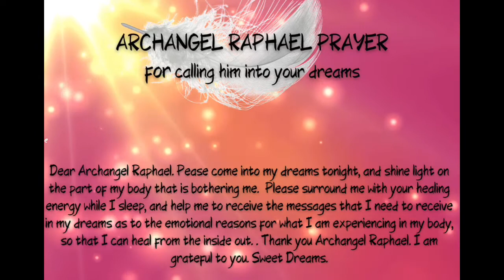Archangel Raphael prayer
Powerful Prayer for calling Archangel Raphael into your dreams for healing. There is no right or wrong way to call Archangel Raphael into your dreams for healing. It is whatever words and prayer feel right to you. If you are in physical pain, first see a doctor, and while you are determining what does not feel right to you in your body, Pray for Archangel Raphael to come into your dreams. Of course, you can ask Archangel Raphael to give you messages in your waking hours as well. He will answer you in the most magnificent, beautiful and unexpected ways. I often call in God and my guardian angels along with Raphael if I want to receive messages in my dreams and also for guidance during the day.  He can heal us physically as well as emotionally.